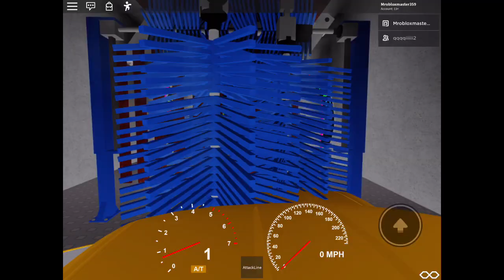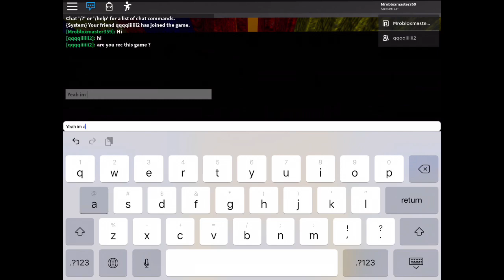The Rave Automatic Car Wash Review On Roblox.